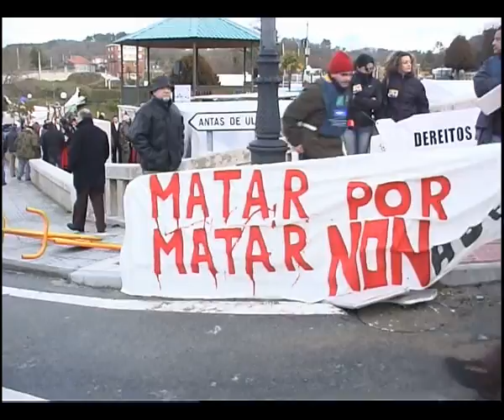Rodeiro Festa da caza 1